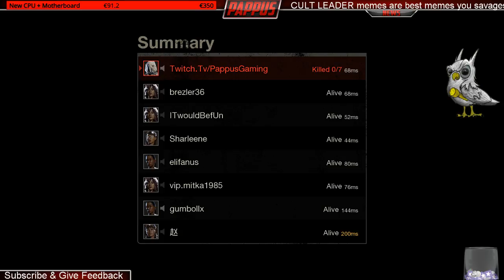F13 - strong boy